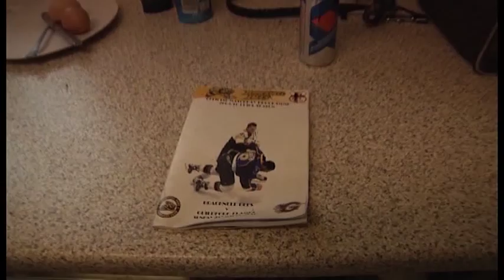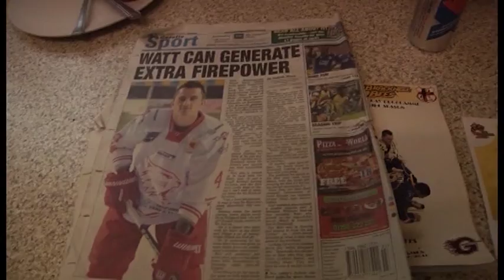Basingstoke Bisons Documentary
FMP I worked on with Craig Farrington (Sports Journalism) and Tim Walford.